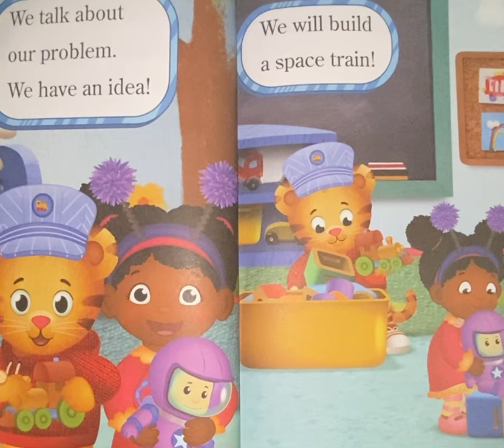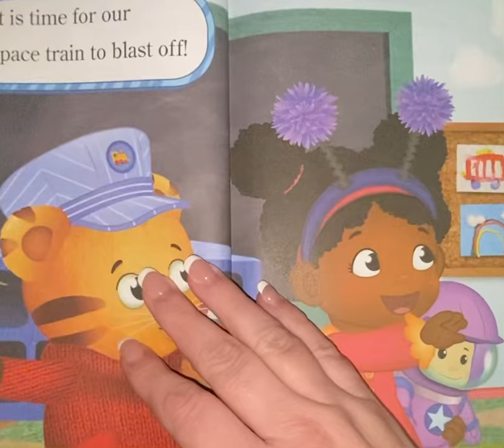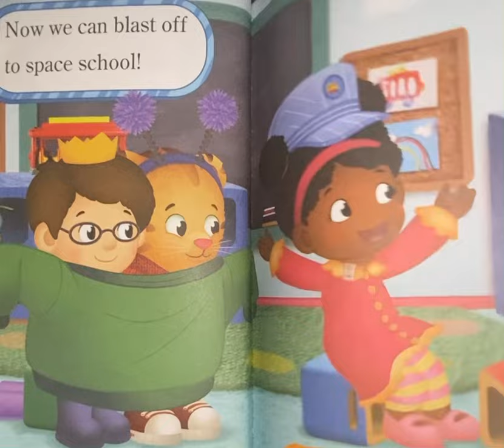Daniel plays at school